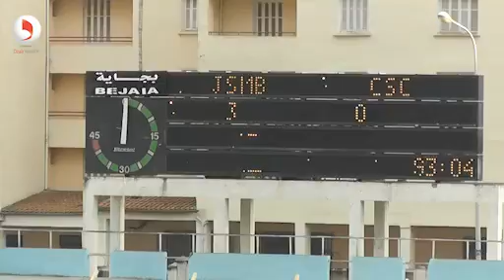2ème mi temps JSMB vs CSC